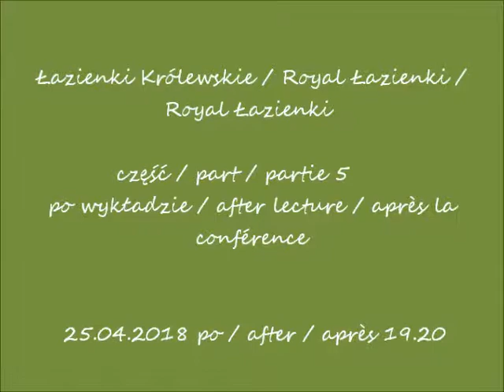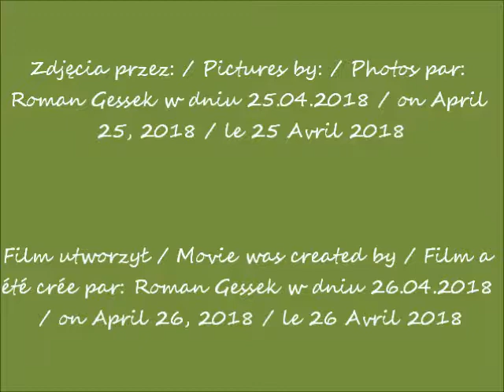2018 04 25 Warszawa Łazienki cz 5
przed wykładem / before the lecture / avant la conférence
 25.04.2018 przed / before / avant  18.00